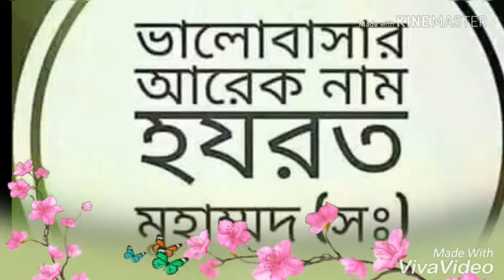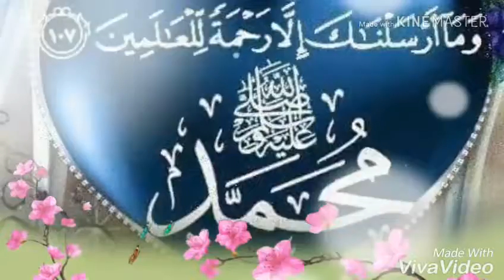🌷🌾 ইসলামী সংগীত,নাত। আল আরাবি কামলি ওয়ালা🌿🌻